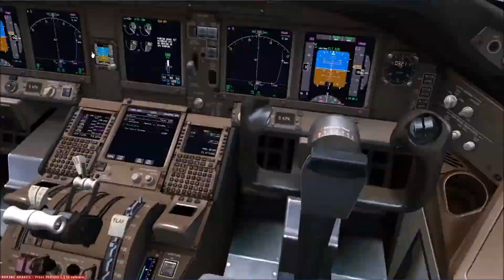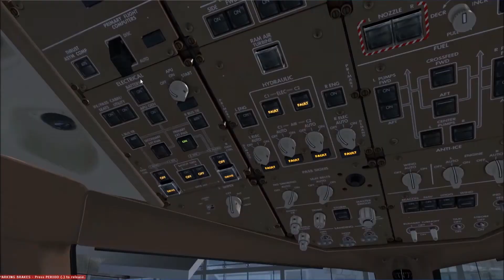FSX Timelapse [13.5 Hrs] Hong Kong - Los Angeles 777-367 (ER)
Cathay Pacific
Boeing 777-367(ER)
B-KQD
Flight Info:
CPA898
Departure Time: 10:02AM
Departure Airport: VHHH Hong Kong Int'l
Arrival Time: 7:06AM
Arrival Airport: KLAX Los Angeles Int'l

Route: OCEAN V3 ENVAR M750 BUNGU Y81 SYOYU Y809 SPEAR Y808 ONION OTR5 KALNA 4300N 16000E 4600N 17000E 4900N 18000E 5000N 17000W 5000N 16000W 4800N 15000W 4600N 14000W 4200N 13000W VESPA ENI AVE FIM SADDE6

Notes: 2nd to LAST timelapse video